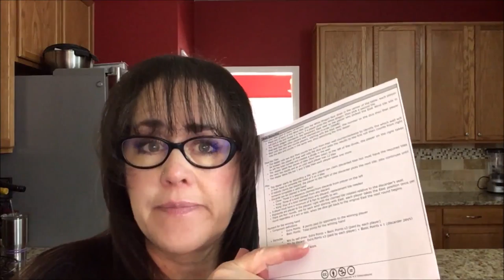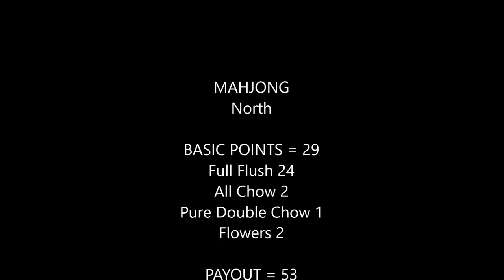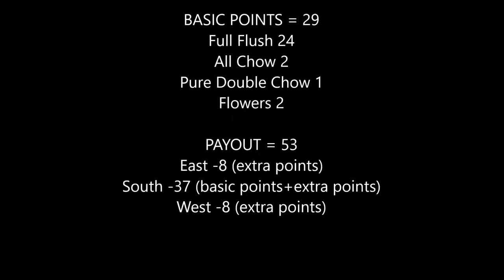Mahjong Competition Rules Solitaire 20190414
Mahjong or Mah Jongg is the 4-player Chinese tile game.  In this video, I will be playing solitaire using MCR to practice decision making during a 4-player game.

If you are new to mahjong, learn the fundamentals of Cantonese mahjong with HKOS scoring

If you don’t have a mahjong set yet, this is a good modern Chinese mahjong set

Michele Frizzell
Instructor, Author, Speaker
6175 Hickory Flat Hwy Ste 110-335